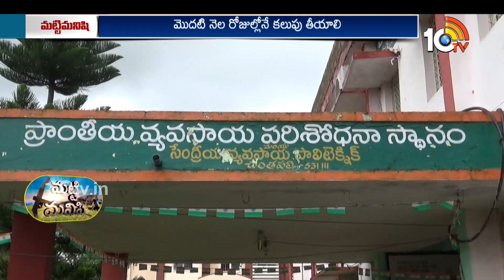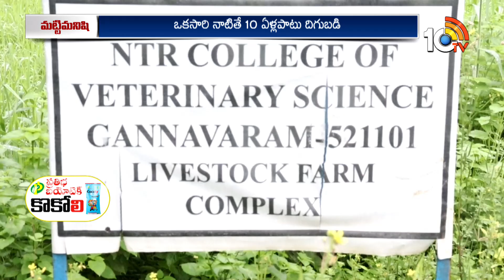Matti Manishi Full Episode | మట్టి మనిషి | Agriculture Tips | 13-07-2024 | 10TV Agri